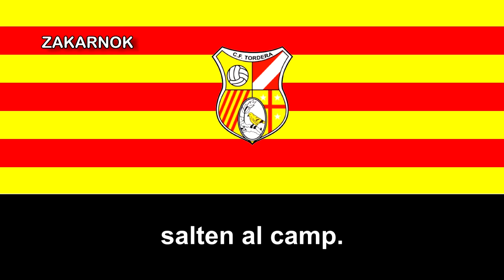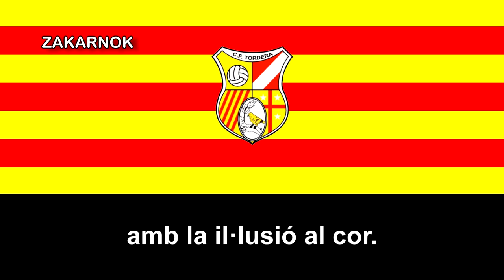Himno del CF Tordera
Fundado en 1914, el Club Fútbol Tordera es un club de fútbol de la ciudad catalana de Tordera, en España.

El Club debutó en las competiciones oficiales, comenzando su andadura en la segunda categoría del momento. Tras la Guerra Civil, la redistribución de ligas hizo jugar al club en un ámbito catalán.

La persona que introdujo este deporte, hasta entonces desconocido en Tordera, fue un tal Pedro (conocido como Xinito), un personaje que no era del pueblo y que curiosamente en algunas publicaciones de los años 30 se le califica de popular “Tit ”. Testimonios orales certifican que prácticamente nadie le recuerda. Está claro que es el padre del fútbol torderense ya que está documentado en diferentes lugares, pero existen varias teorías sobre su origen y qué hacía en Tordera.

El primer campo estable que tuvo el Club duró poco, ya que se lo llevó una riada. Una de las famosas y conocidas (sobre todo por el pueblo) torderadas. El segundo campo improvisado estaba situado en el actual parque Prudenci Bertrana y poco después se trasladó unos metros más arriba en una zona también situada cerca del río. El campo más estable de aquellos años estuvo situado en el lado izquierdo de la carretera de Fogars donde se disputaron la mayoría de partidos entre 1915 y 1924.

Los jugadores del CF Tordera en el año 1914 iban vestidos con una camisa blanca con un zorzal como escudo y un pantalón blanco, excepto el portero que llevaba una faja y pantalón de cazador. No fue hasta el año 1920 que en un torneo convocado por Pere Milà i Camps se cambió la equipación por una camisa con la bandera y el pantalón negro.

A principios de los años treinta el Club estaba bien estructurado y empezó a hacerse pagar entrada para ver los partidos (entre veinte y treinta céntimos). Es curioso que los aficionados utilizaban palabras inglesas para hablar de aspectos del fútbol por ejemplo, no se hablaba de resultados sino de “score”, “kick-off” era sacar de inicial, “off-side” estaba fuera de juego, “ referee” por árbitro, “bimba” equivalía a pelota y “team” era equipo.

El estallido de la guerra civil no paralizó la actividad del Club que siguió jugando partidos no oficiales hasta el año 38 momento en que los jugadores más jóvenes tuvieron que incorporarse al frente. Aquel joven equipo roto por la guerra tenía mucha calidad tristemente.

Tras la guerra y el comienzo del franquismo el Club se recompuso bajo el estricto control de la Falange. El club pasó a llamarse CD Tordera aunque en algunos archivos aparece como FC Tordera o JD Tordera. El club también pierde los colores de la camiseta tradicional de la bandera.

En el año 40 una riada se llevó otra vez el campo de fútbol, ​​muchos jugadores se fueron a otros clubes y durante 4 años el Tordera no jugó competiciones oficiales. En el año 40 se fundó, además, el equipo de fútbol de Acción Católica por parte de mosén Puigverd, un equipo de juveniles que todavía no podía entrar en el primer equipo. Acción Católica tenía su propio campo y le cedió al CF Tordera después de la riada.

A principios de la década de los 50, la situación económica del Club era tan delicada que se pidió ayuda económica al Ayuntamiento, que les concedió 2000 pesetas. Esto no fue suficiente y durante unos años el Club sólo jugó partidos amistosos esporádicos. La afición al fútbol se fue perdiendo y la entidad estuvo a punto de desaparecer.

Con el Club en estado de hibernación, la llama del fútbol en Tordera se mantuvo gracias al equipo de la fábrica textil Fibracolor que tenía un campo de césped junto a las instalaciones.

Hacia el año 67, el Ayuntamiento compró los terrenos del actual campo de fútbol y se realizaron las obras de construcción del campo. Es importante remarcar que el alcalde y algunos concejales habían sido jugadores en los primeros años del CF Tordera. Este hecho supuso el renacimiento de CF Tordera y posteriormente en 1969 se volvió a recuperar las equipcaciones que poseía el club de momento.

La década de los 90 empezó bien. En la temporada 90/91 el primer equipo subió a Segunda Regional. Los juveniles quedaron campeones de liga y el Club ya disponía de nueve equipos de base en la escuela de fútbol.

En la temporada 93/94, con jugadores sólo del pueblo, logró subir a Primera Regional y aunque tuvó buenas temporadas y tocándose el ascenso a la Tercera División, nunca alcanzó a dicha categoría, de momento.